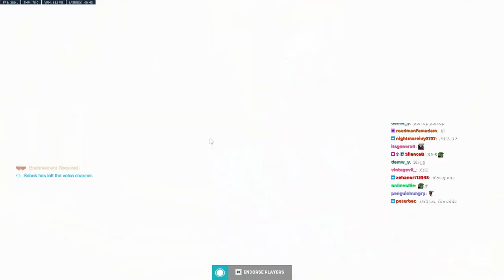NECROS GENJI TOO STRONG! POTG! [ OVERWATCH 2 TOP 500 ]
Necros plays as Genji on HollyWood. In this Overwatch 2 replay he gets POTG. #1 Genji One trick high ranked gameplay ow. Genji tips and tricks 2022.